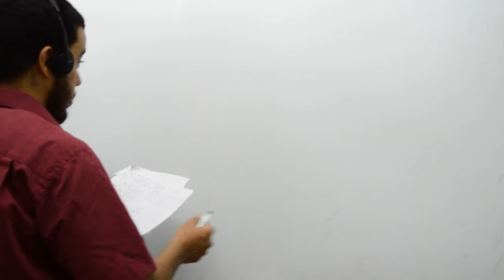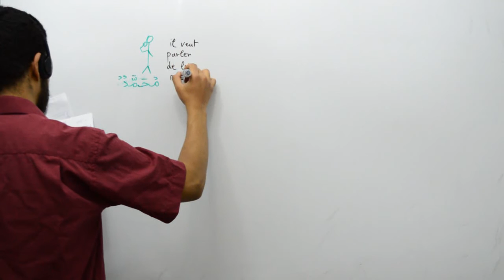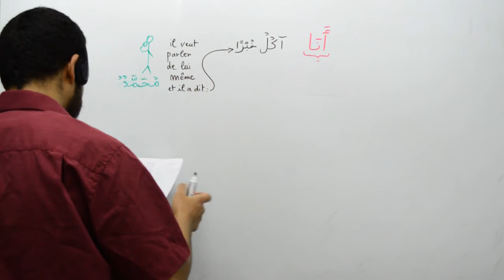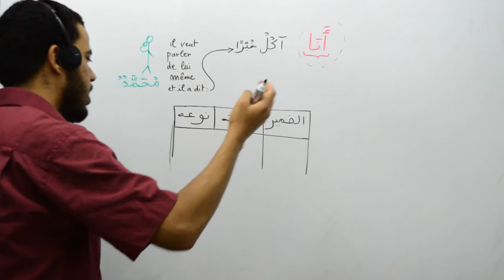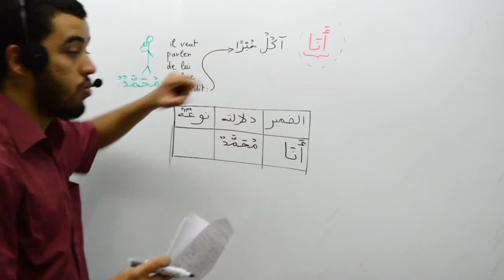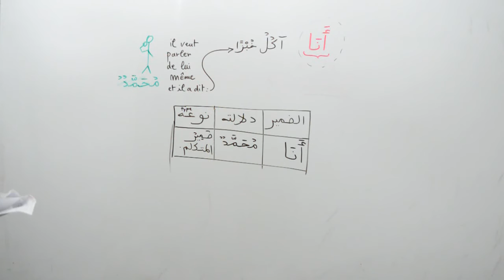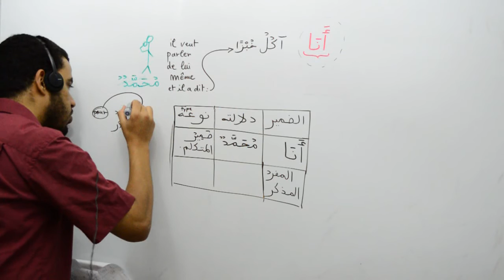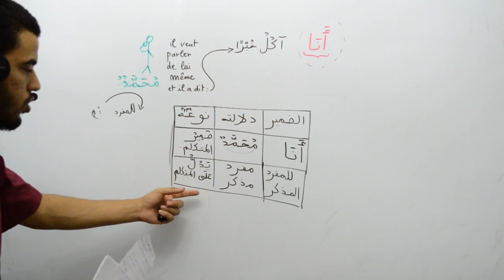Grammaire arabe, les pronoms personnels isolés, part 06, anaa et son indication